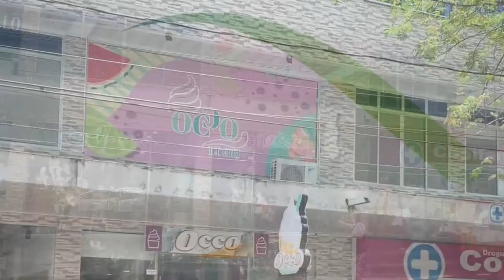LA SALUD EN TUS MANOS - 22 noviembre 2022